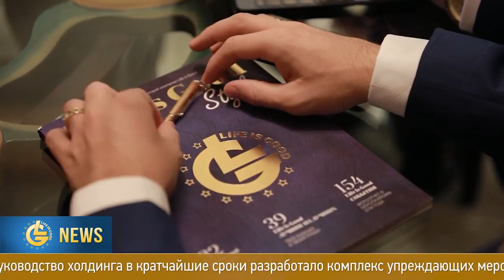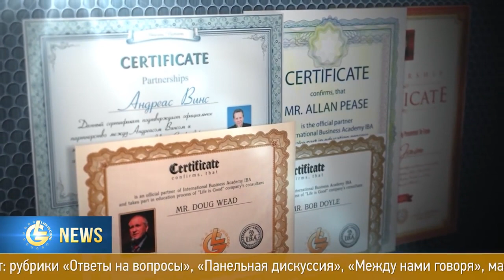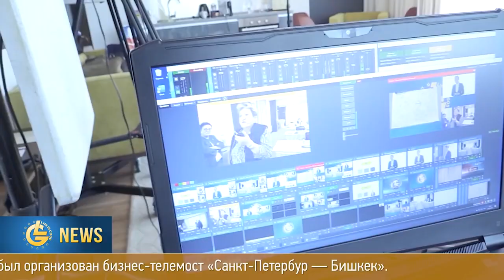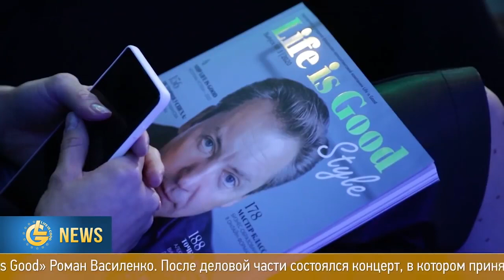Новости Life is Good - Выпуск 73